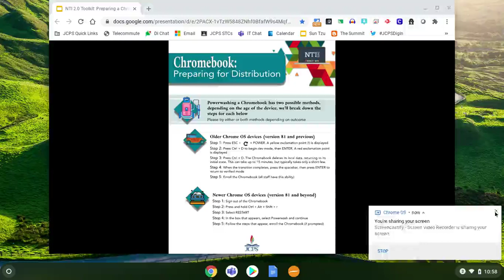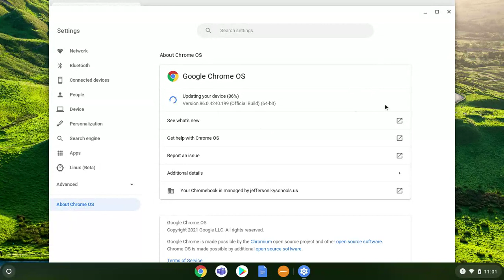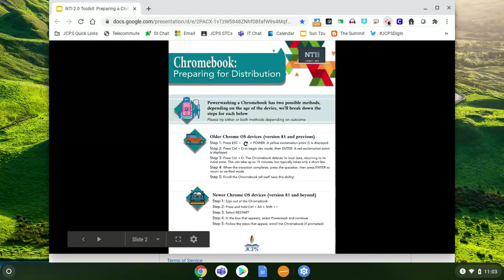Update Chrome OS and Powerwash